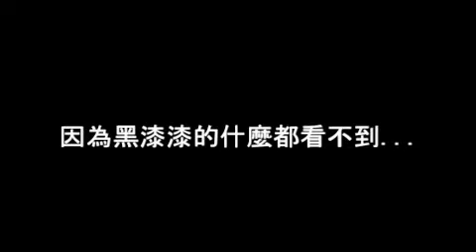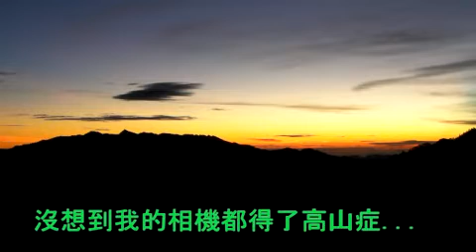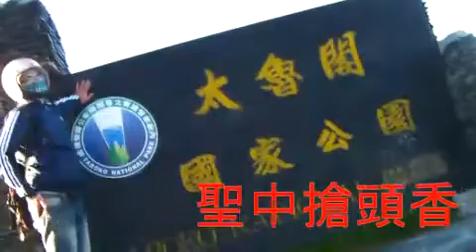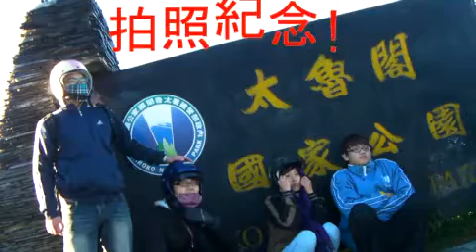2010 武嶺合歡山日出團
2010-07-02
成員：宗樺、仲毅、憶潔、聖中、阿男、阿明、阿明女朋友
音樂引用：2010夢時代跨年煙火音樂-虎運OPEN